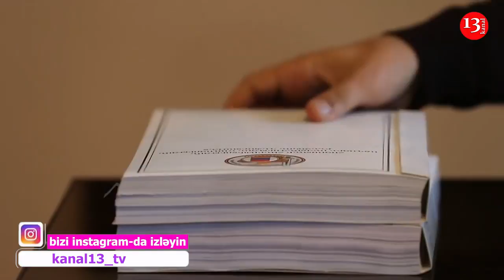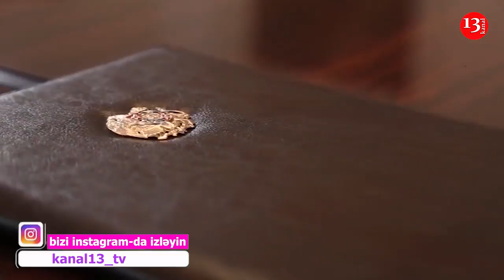Пожизненный срок за шпионаж - В Армении решили ДЕРЖАТЬ УХО ВОСТРО